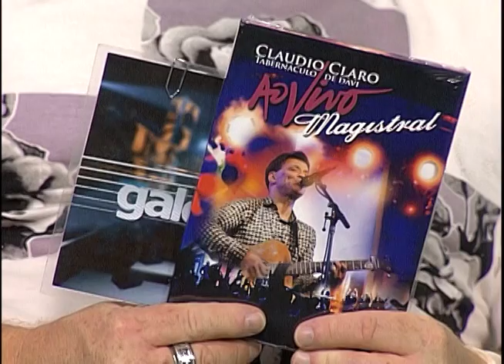GALERIA CLIPE - CLAUDIO CLARO